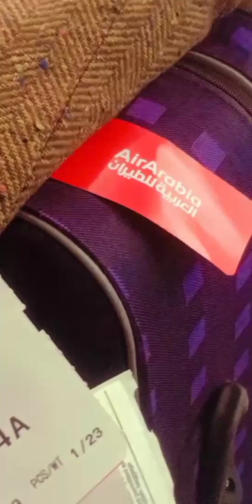travel💕 |Krygyzstan (Bishkek) to Bangalore| @Sister's Marriage 👸..